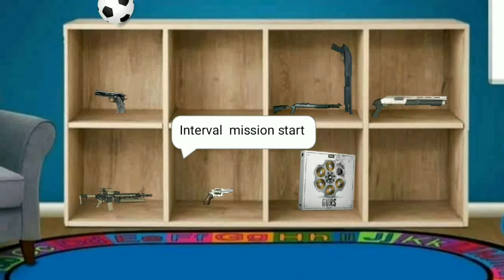Love Story Freefire animation 2d 3d Video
Freefire new funny videos only entertainment not orignal characters only fake animation.

⛔【 NOT FOR KIDS 】⛔ Garena Free Fire or commonly called Free Fire is a battle royale game developed by 111 Dots Studio and published by Garena for Android and iOS. It became the most downloaded mobile game globally in 2019. This Animation was made With the Drawing Cartoons 2 or DC2 Application.